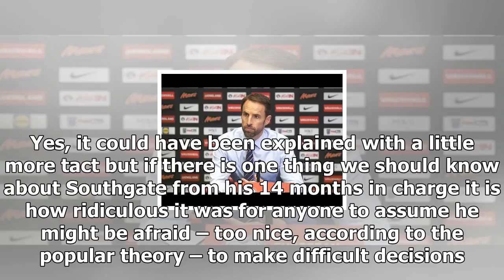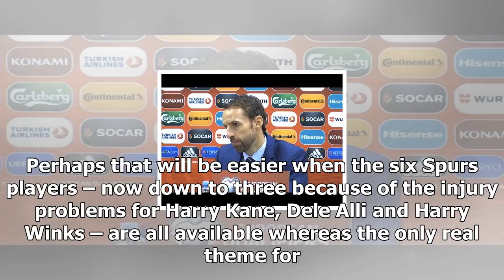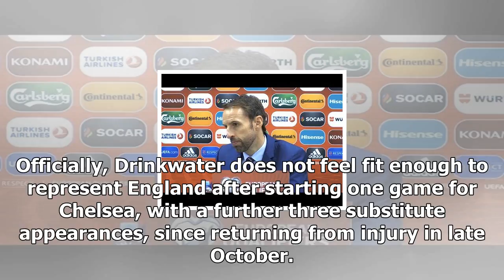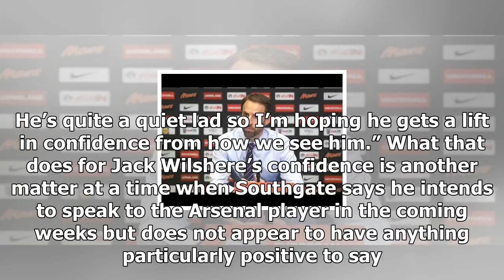Gareth southgate remains unafraid to make bold decisions for england 2017